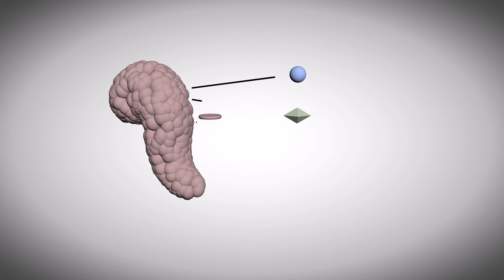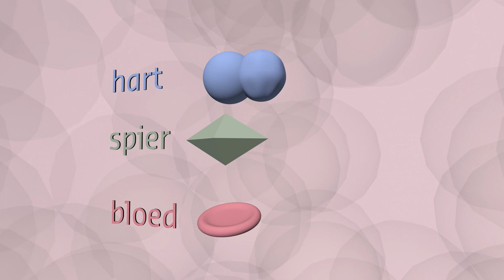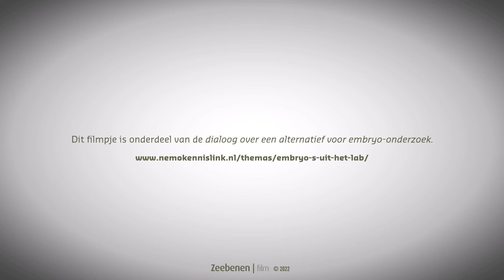In gesprek over Embryo-modellen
Wat als wetenschappers met menselijke cellen een soort namaakversie, ofwel een model van een embryo kunnen maken? Om bepaalde medicijnen op uit te testen, of om cellen uit te halen voor bijvoorbeeld de behandeling van een ernstige spierziekte. De komende jaren brengen we verslag uit van de ontwikkelingen binnen dit onderzoek en horen ook graag wat jij er van vindt.

Wetenschappers van het Nederlandse GREAT-onderzoeksproject gaan in het lab met aangepaste menselijke stamcellen de ontwikkeling van een vroeg menselijk embryo nabootsen. Ze willen daarmee meer leren over hoe spier-, hart- en bloedcellen ontstaan. De wetenschappers maken het embryo, of delen van een embryo, in het lab zo goed mogelijk na. Het is alleen geen compleet embryo, want het heeft geen hersenen en geen ruggenmerg en kan daardoor niet uitgroeien tot een mens. Maar het lijkt er voor een deel wel op. Onderzoekers kunnen in dit embryo-model zien hoe gespecialiseerde cellen ontstaan, zoals spier-, hart- en bloedcellen (dat heet ‘gastrulatie’). Met zo’n embryo-model willen wetenschappers meer leren over deze fase in de ontwikkeling van een menselijk embryo en over het ontstaan van bijvoorbeeld ernstige spierziektes of hartafwijkingen. En ze kunnen hiermee beter onderzoek doen naar de werking van medicijnen, zonder dat ze daarvoor echte menselijke embryo’s of dierenembryo’s hoeven te gebruiken.

Tegelijkertijd buigt medisch-ethicus Nienke de Graeff binnen het GREAT-project zich over de ethische vragen die dit onderzoek oproept. Wat is de status van zo’n embryo-model? Is dit een vorm van leven die beschermd moet worden? Wat voor regels zouden er moeten zijn voor het onderzoek naar en met deze embryo-modellen? Hoe verhoudt zo’n embryo-model zich tot een echt embryo? En van wie is zo'n persoonlijk embryo-model: van jouw cellen gemaakt, is dat dus van jou? Of gemaakt door onderzoekers in het lab, dus van de wetenschap? Welke voorwaarden zijn nodig om dit onderzoek moreel verantwoord uit te voeren?

Over deze ethische vragen gaan we in gesprek, met wetenschappers, ethici en andere belanghebbenden, maar ook met verschillende groepen burgers. Want wetenschappers weten het ook niet precies en er zijn nog veel open vragen over wat voor regels er zouden moeten zijn voor dit onderzoek. Door met verschillende groepen uit de samenleving in dialoog te gaan, willen we in kaart brengen hoe Nederlanders hierover denken en welke vragen en zorgen ze hebben. De onderzoekers in het lab en de ethicus gebruiken de opbrengsten uit deze gesprekken voor hun onderzoek.

De dialoog over embryo-modellen is een initiatief van het GREAT- consortium bestaande uit verschillende samenwerkende onderzoeksgroepen (LUMC, Erasmus MC, Sanquin en Hubrecht Instituut), patiëntenorganisaties  (FSHD stichting, Nederlandse Hartstichting, Prinses Beatrix Spierfonds, Spierziekte Nederland) en NEMO Kennislink.

Deze animatie is gemaakt door Maarten Broers (Zeebenen Film) in opdracht van NEMO Kennislink.